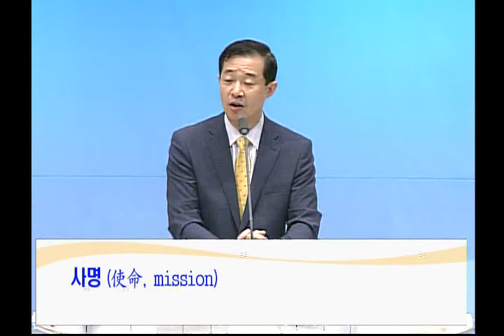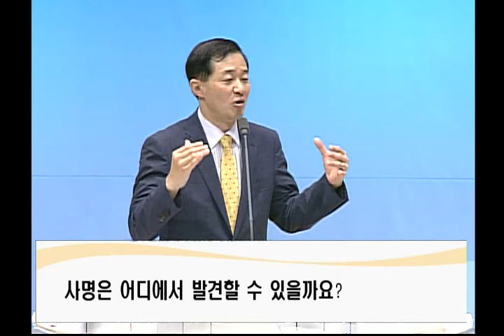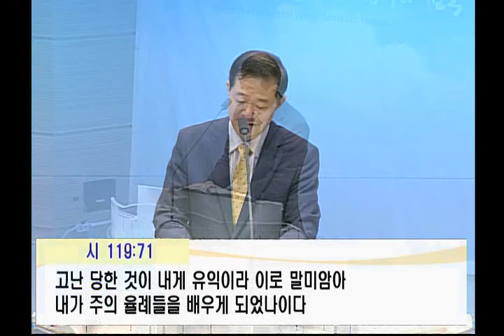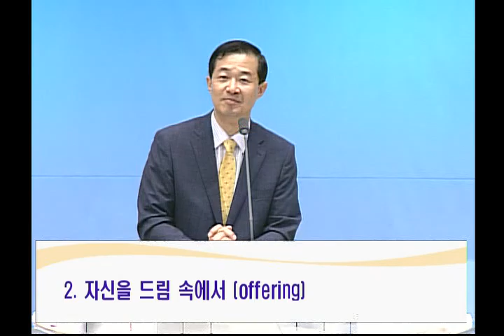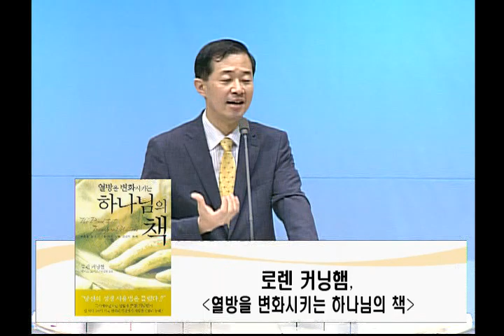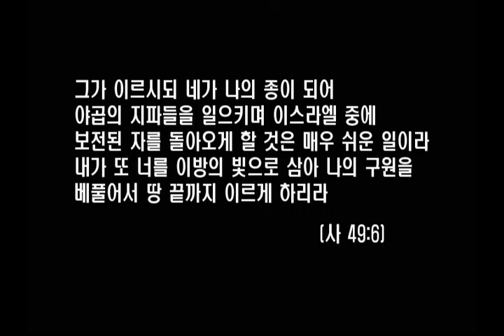부르심과 사명을 위한 특별새벽기도회 - " 사명의 발견 " [20160909] 서울홍성교회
부르심과 사명을 위한 특별새벽기도회
설교: " 사명의 발견  "
본문: 창45:4-8/롬12:1-2
설교자: 서경철담임목사